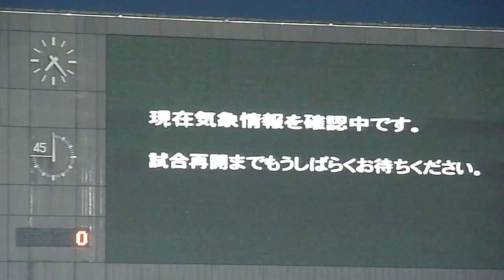カターレ富山 vs ジェフ千葉 ハプニング！ 雷雨でまさかの中断 その2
J2 第19節 カターレ富山 vs ジェフ千葉戦 試合開始18時 富山県総合運動公園陸上競技場
この試合、ハーフタイムに入ってから突然の雷雨。上空にカミナリ雲が停滞していることから、主審の今村亮一レフェリーの判断で後半戦の開始を遅らせることに。再開が近づく中、小雨になりボールを使ったウォーミングアップを続けるジェフ千葉の選手達。（動画は19時23分頃の様子）